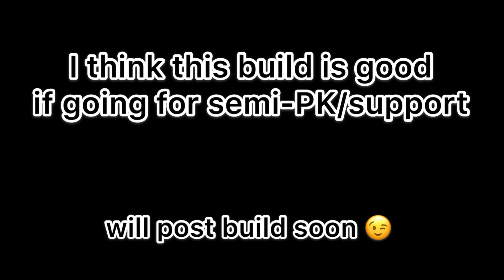Unknown Guild WoE - 5/06/2021 - PD PoV Ragnarok M EL SEA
Trying updated Combo Arrow build for PvP/WoE